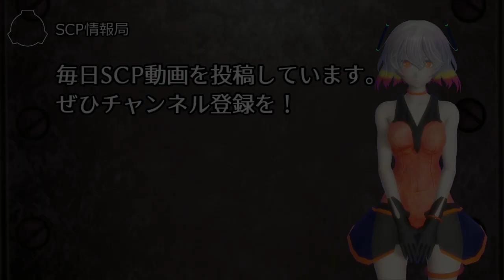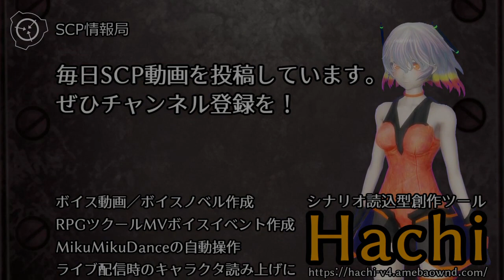【怪異121】SCP-769-JP - エッグランチャー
オブジェクトクラス: Euclid